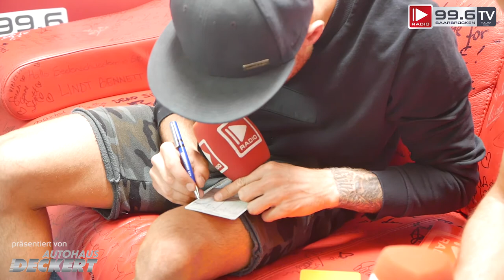FCS-Magazin mit Markus Obernosterer vom 24.08.2017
Radio Saarbrücken stellt den Neuzugang aus Elversberg vor und spricht mit ihm über die aktuelle Saison, das nächste Spiel gegen Stuttgart und über seine Karriere.